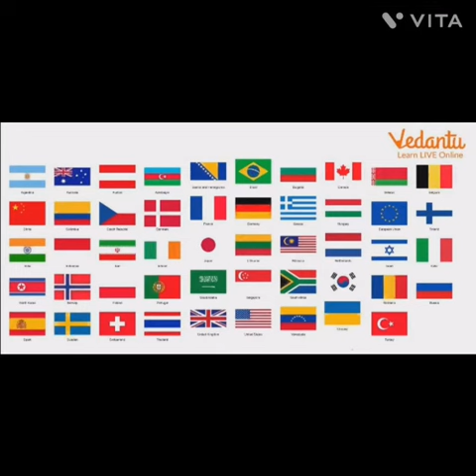Sahil Joshi ne Aisa kya bol diya jisse sab UN per hansne Lage 🤣 souravjoshivlogs 🥺